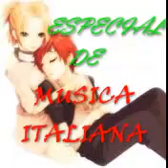BALADAS EN ITALIANO [MINA ALBERTO LUPO PAROLE PAROLE].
musica Radio 6.20 am
Universal stereo 92.1 fm